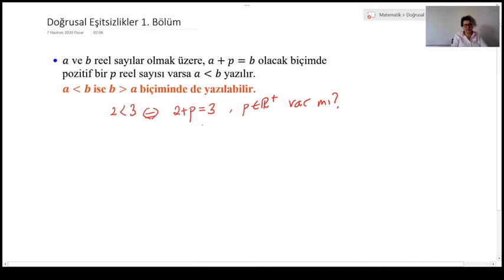Doğrusal Eşitsizlikler 1. Bölüm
İlk olarak doğrusal eşitsizliğin tanımını verip, ardından kapalı, açık vs. aralıkların tanımını yapıyoruz.